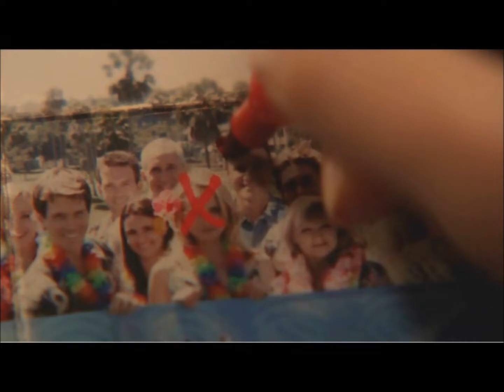Emily Thorne and the Graysons - Angel of the morning ❌